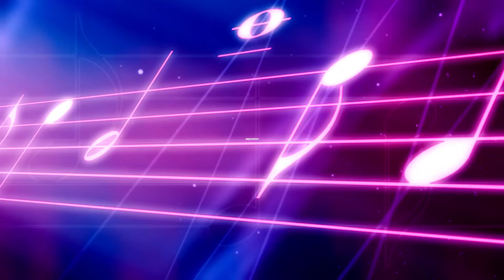琴譜♫ 我要我們在一起 - G.E.M. (piano) 香港流行鋼琴協會 pianohk.com 即興彈奏